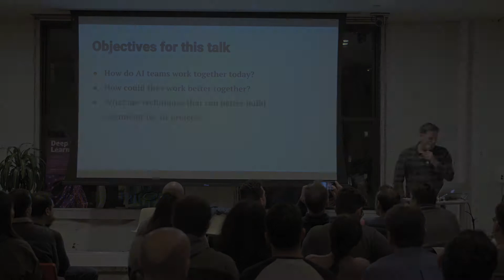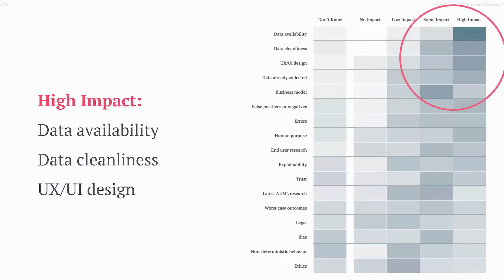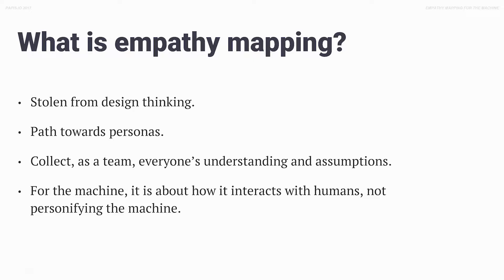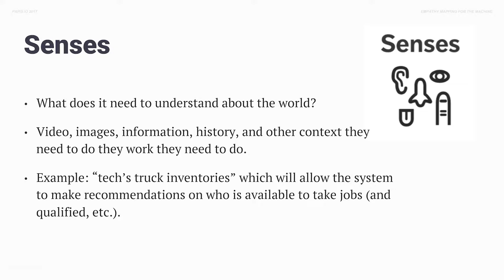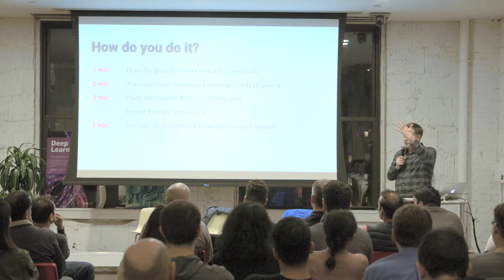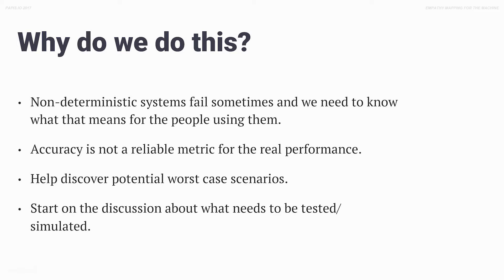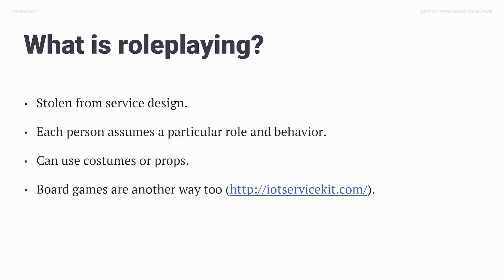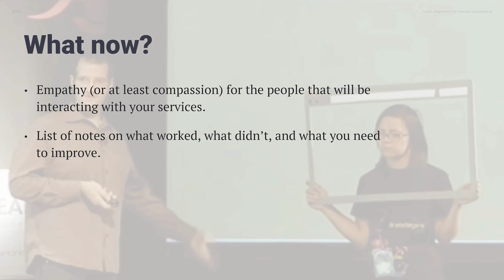NYAI #18: AI & UX | Team Alignment for Human-Centered AI w/ Chris Butler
Chris Butler is Philosophie’s Director of AI. He leads the firm in human-centered AI engagements. Chris has over 18 years of product and business development experience at companies like Microsoft, KAYAK, and Waze. He first got introduced to AI through graph theory and genetic algorithms during his Computer Systems Engineering degree at Boston University. He has worked on AI-related projects at his startup Complete Seating (data science and constraint programming), Horizon Ventures (advising portfolio companies like Affectiva), and Philosophie (AI consulting and coaching). He has created techniques like Empathy Mapping for the Machine and Confusion Mapping to create cross-team alignment while building AI products.